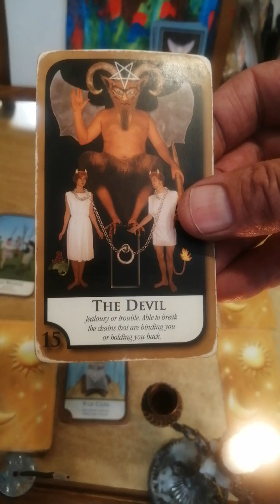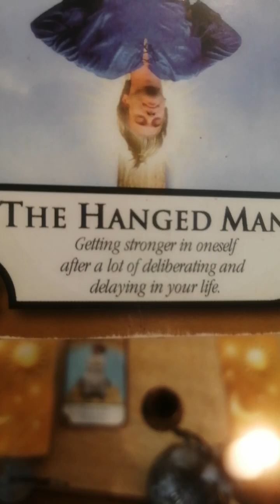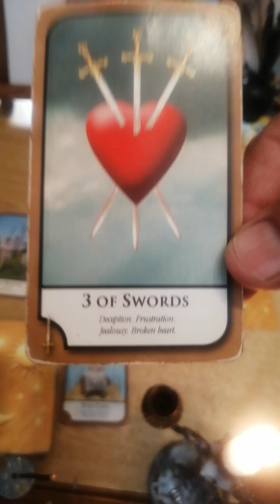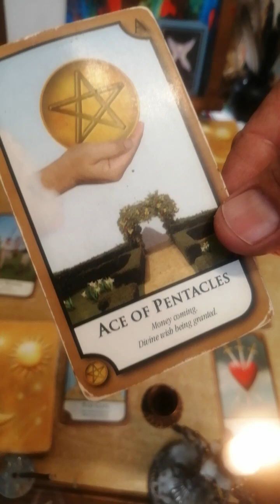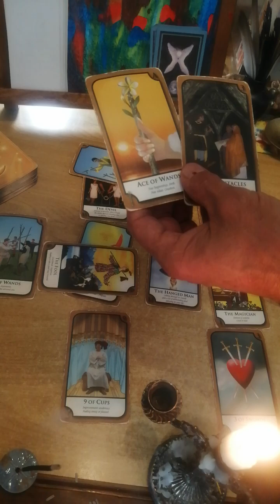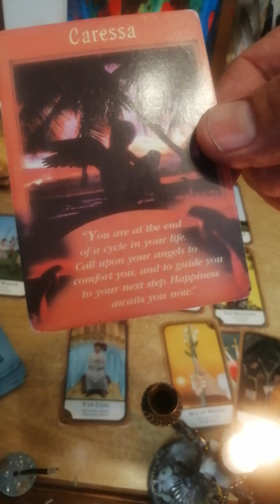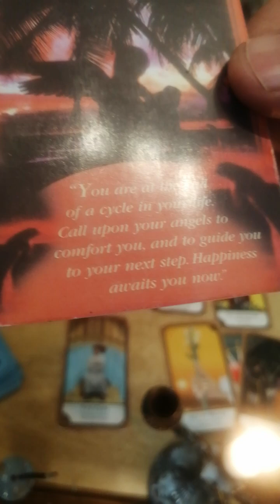Lionese Tarotrax Pull for Aron @Get2Know_STOP Part 2